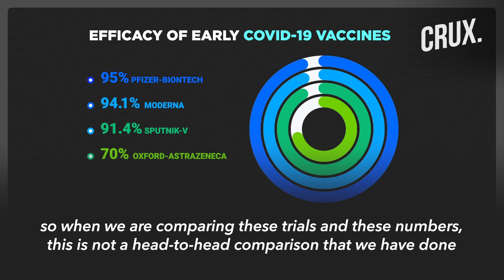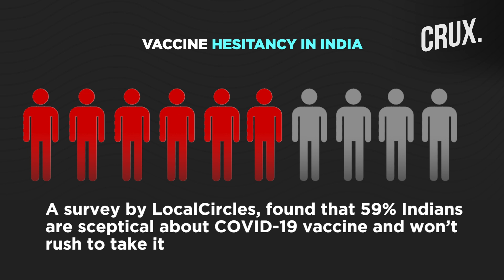Why Is A Vaccine With Just 50% Efficacy Considered Effective Against COVID-19?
With the race heating up to produce a COVID-19 vaccine with 100% efficacy, Dr Gagandeep Kang talks about why even a vaccine with 50% efficacy would be sufficient to fight against COVID-19. Watch this video to find out why